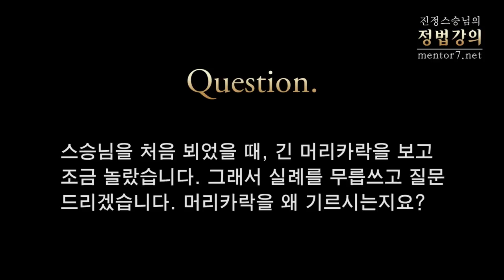[정법강의] 737강 머리 기르시는 이유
2012년 9월

질문: 스승님을 처음 뵈었을 때, 긴 머리카락을 보고 조금 놀랐습니다. 그래서 실례를 무릅쓰고 질문 드리겠습니다. 머리카락을 왜 기르시는지요?